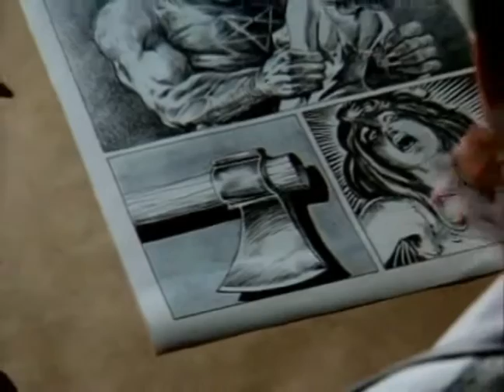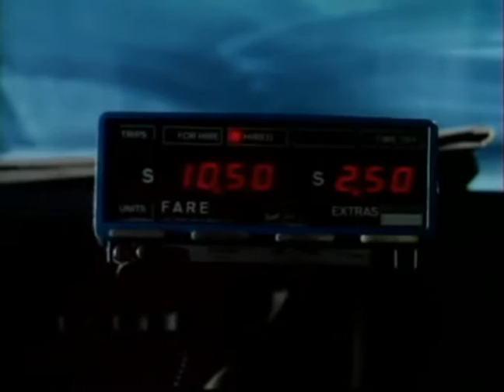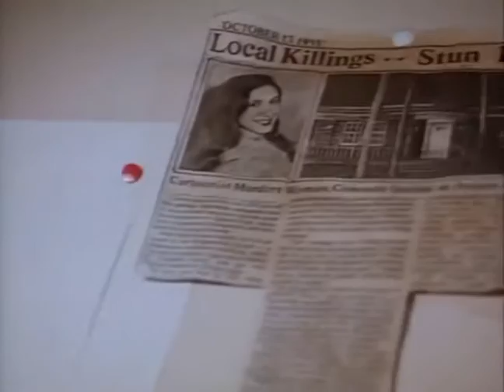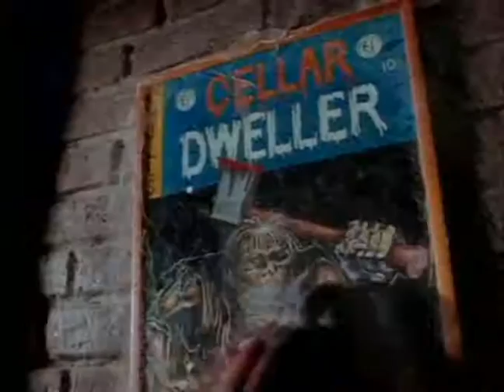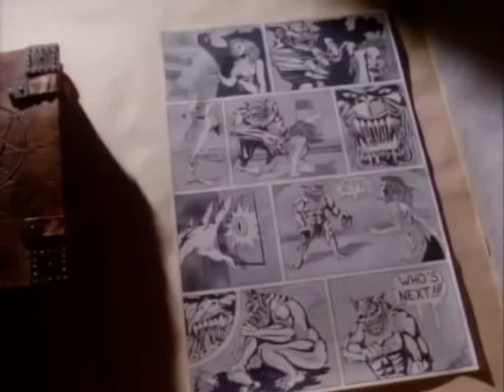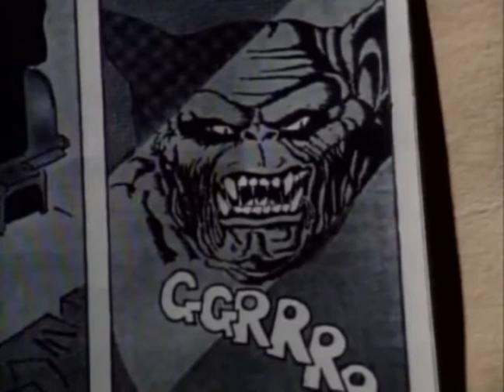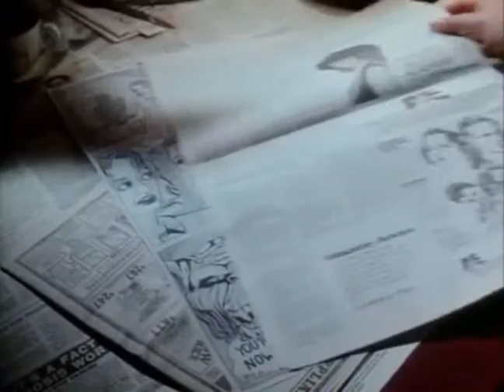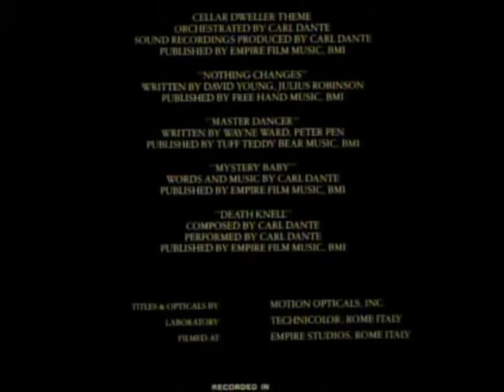Cellar Dweller (Horror 1988 Yvonne De Carlo, Gary David Goldberg)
Viacom V of Steel, Empire International, and UBU Productions with the Warner Communications byline appeared on a 1988 Rated R movie Cellar Dweller! Viacom was in a neighborhood of Empire Pictures and UBU Productions! Viacom V of Steel is in a fullscreen version, so is Empire International and UBU Productions! Gary David Goldberg says “Sit, Ubu, Sit! Good dog.” And Ubu barks “Woof!” while the company reads “UBU Productions: A Warner Communications Company” in the 1988 Rater R movie! In the 1950s a horror-comic artist's creations come alive and kill him. Years later a new cartoonist revives the creatures in his house, now part of an artist's colony! That Viacom movie is directed by John Carl Buechler! Cellar Dweller is Rated R! Starring Yvonne De Carlo and more! Written By Don Mancini with the executive producer Gary David Goldberg! Enjoy that Viacom Rated R movie! P.S., Gary David Goldberg dies from the brain cancer on June 23, 2013!